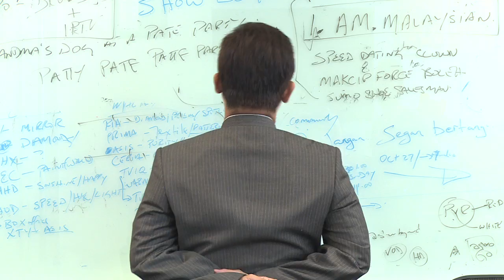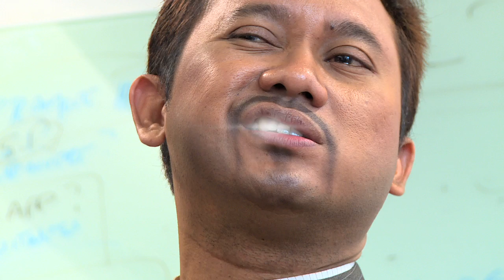MeleTOP - Parodi - Pak Usin Wakdong [17.12.13]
Apa sajalah mereka berdua ni kan.. ada saja lawak parodi yang best. Jom layan Parodi - Pak Usin Wakdong.